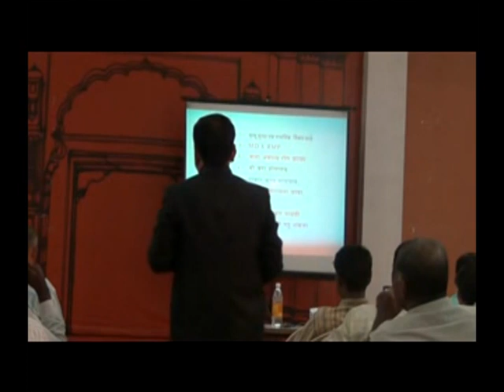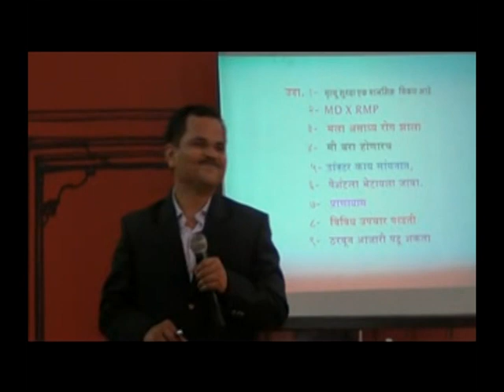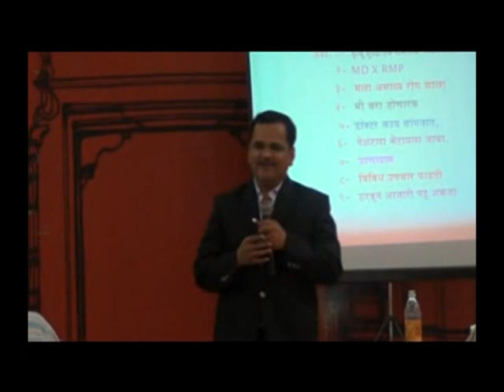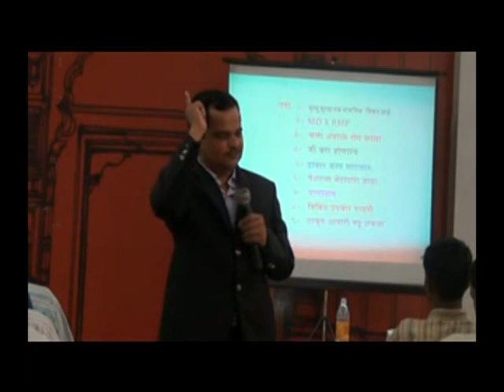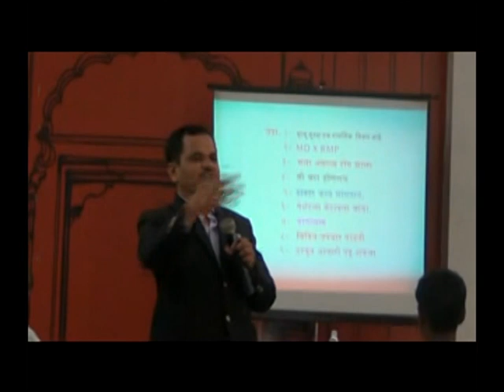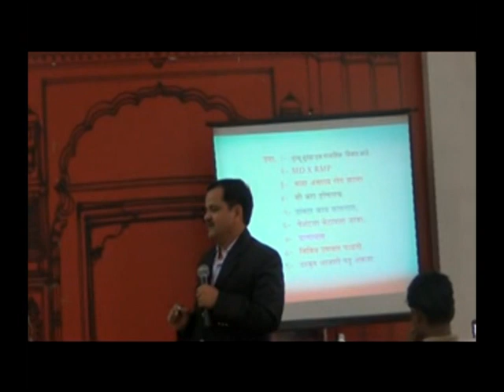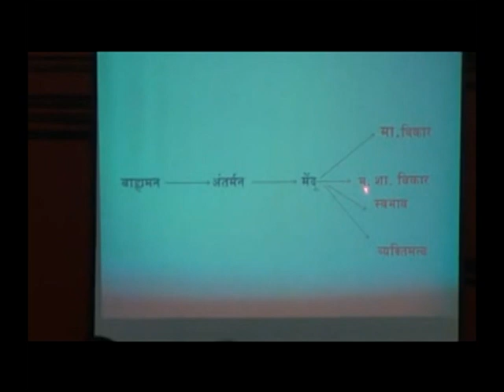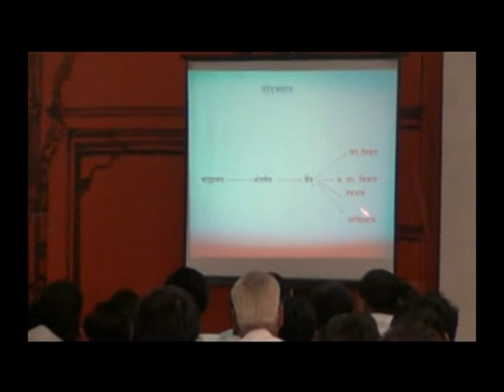मानसिक विकारावर संमोहन एक प्रभावी उपचार पद्धती - Hypnotism and Psychological Diseases-Part-1/10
Prof. Dr. S. G. Khanapure.